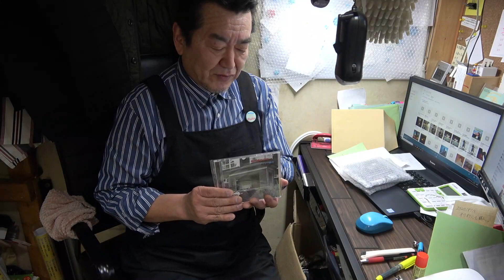「あの頃の少年」発送しております！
「あの頃の少年」MV
ギターフロンティア　０２５－３８３－８８７８　　　 （スマホからの送信は パソコンからのメールを拒否する設定になっていないか確認してください）
中古ギターの販売はもちろん、買取、委託、ギター教室までしています。